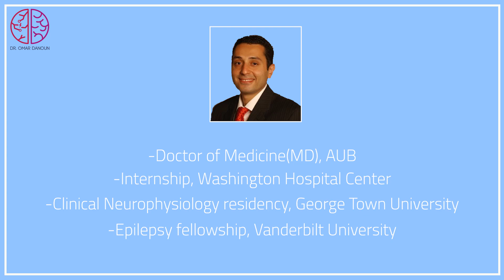Master Clinical Neurophysiology Board, Tips from the Author Dr. Nabil Azar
We have the pleasure to interview Dr. Nabil Azar the author of Focus on Clinical Neurophysiology review book for the CNP board exam and sharing with us his experience and provide the best tips and tools to pass the ABPN CNP board exam.

Focus on Clinical Neurophysiology: Neurology Self-Assessment (Neurology Self-Assessment Series)